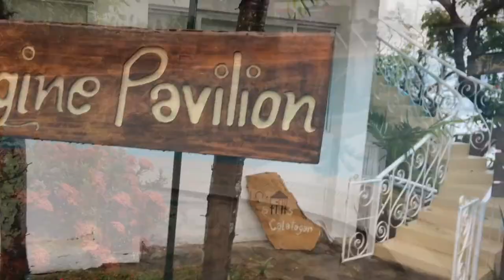BATANGAS: STILTS Calatagan Beach Resort (2017)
STILTS BATANGAS 2017
VLOG #2
Check my FB Page @donzwondering 021